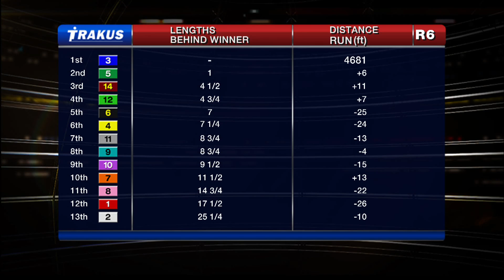Woodbine, Tbred, July 5, 2015 Race 6